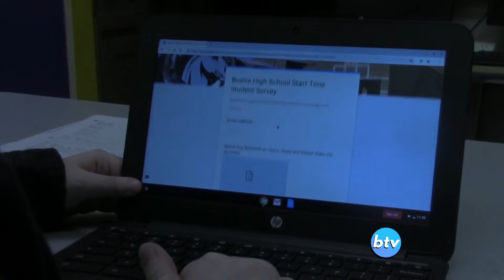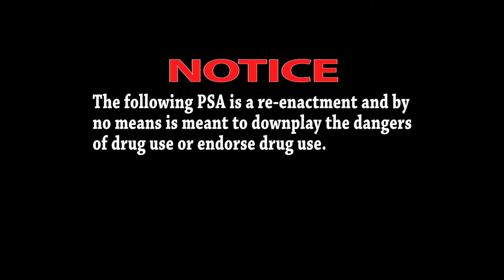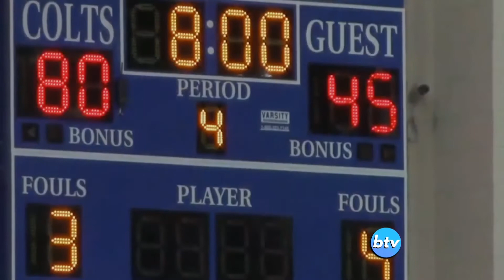BTV - Boys Basketball, Earlier Start Times